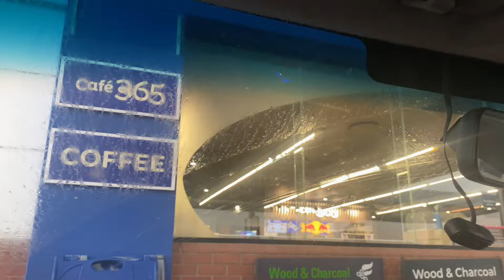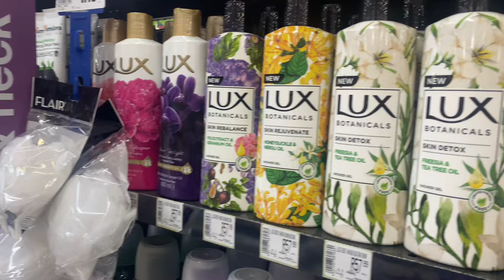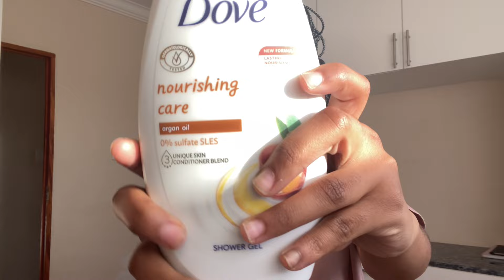Productive days in the life as a Matric🎀 | Writing NBT’s, UWC school programme, Road to 150 subs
Hi everyone! Welcome or welcome back to another vlog. In this video I take you guys along with me as I attend UWC winter classes, as well as preparing and writing my NBT’s.